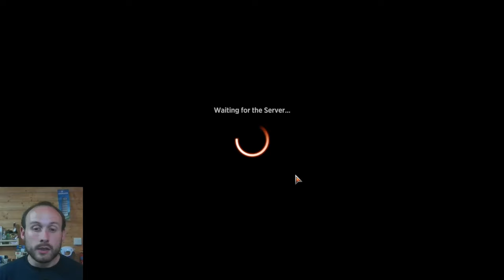Full BREAKDOWN of the Eldraine Mastery Pass! | MTG Arena Value Economy Guide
The Mastery Pass has always been the best value you can get out of spending your gems for 99% of Constructed players on MTG Arena.

In this video we go through the value of the Wilds of Eldraine Mastery Pass using the LEAST generous values we can to see if the Mastery Pass still holds up as good value for your gems.

00:00 What's in the Eldraine Mastery Pass?
10:53 How Much XP Do You Need To Complete It?
14:50 What Rare Cards Come With The Mastery Pass?
21:55 How To Get Enough Gems?
30:42 What Makes This One Different?